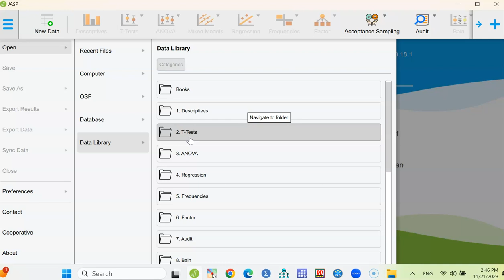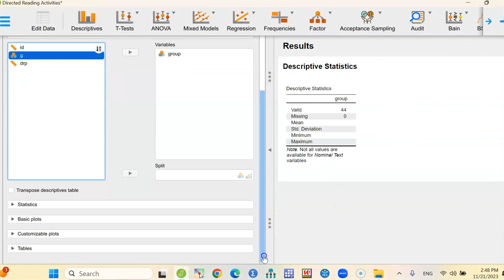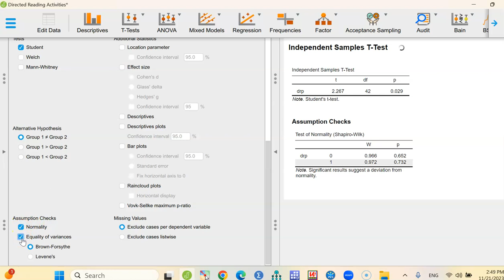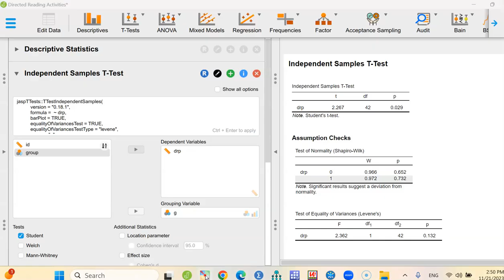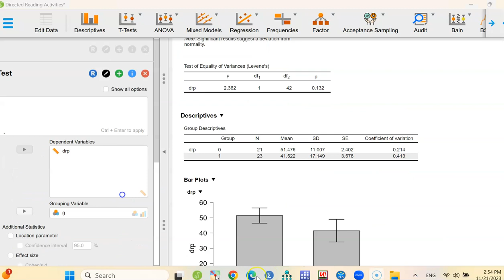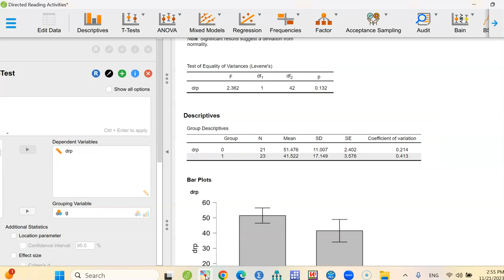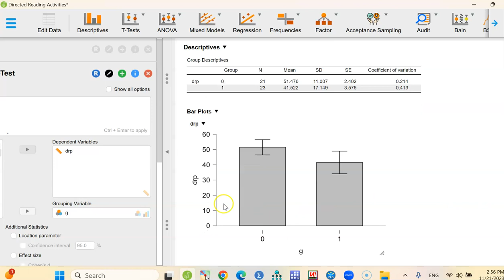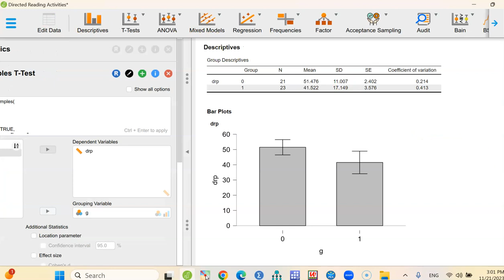الدرس 7: اختبار ت للعينات المستقلة عبر البرنامج الإحصائي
🎉سلسلة جديدة🎉
شرح برنامج التحليل الإحصائي
الدرس 7: اختبار ت للعينات المستقلة

يوتيوب: قناة د. أسماء الميرغني
تويتر: Dr_Asmaa1977
فيس بوك: smaa1977

لا أسمح بنسخ المواد العلمية الخاصة بي على أي أسطوانة وبيعها تحت أي شعار كالجامعات والمعاهد أو المؤسسات البحثية والمراكز التدريبية في أي مكان بأسعار رمزية أو غير رمزية; لكن أسمح بمشاركة الروابط في أي مواقع.
طرق التواصل مع د. أسماء الميرغني:
إيميل
واتس اب
ونسعد بتواصلكم